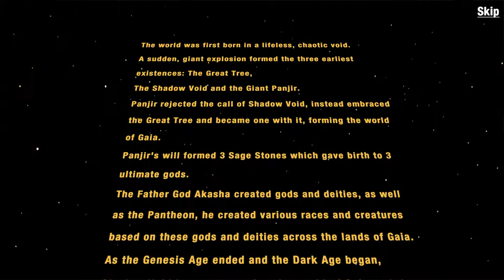MAGIC AND DRAGONS Android Gameplay 2019